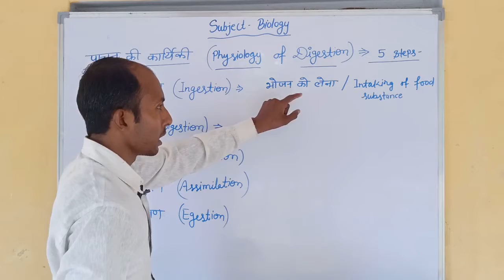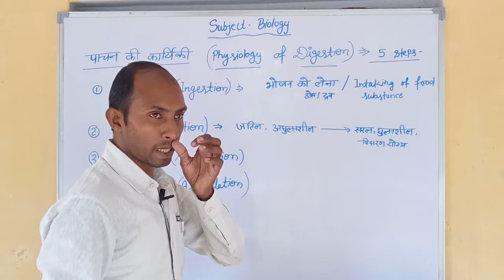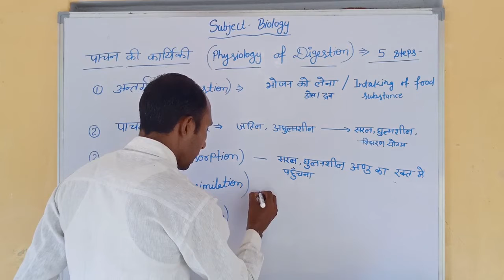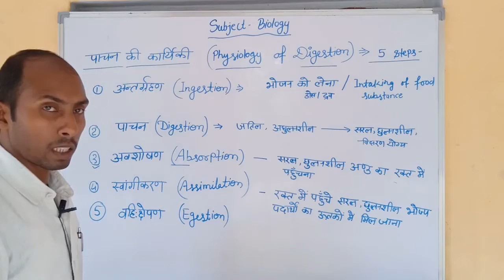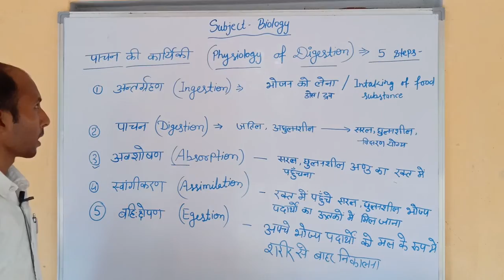PHYSIOLOGY OF DIGESTION # INTRODUCTION For class 10, 11,12 AND ALL TYPES OF COMPETITIVE EXAMS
BIOLOGY FOR CLASS 9, 10, 11, 12 AND ALL TYPES OF COMPETITIVE EXAMS RUN BY DINESH SIR